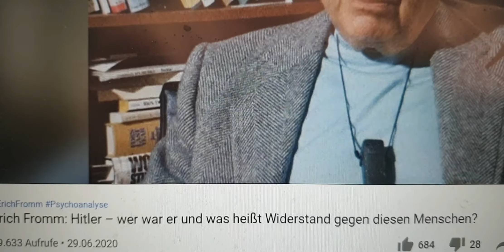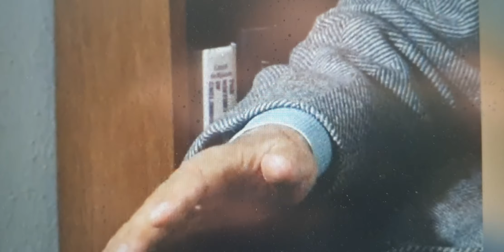ERICH FROMM über WIDERSTAND